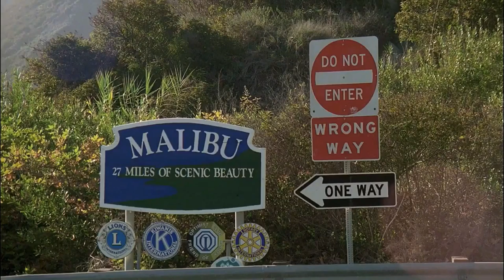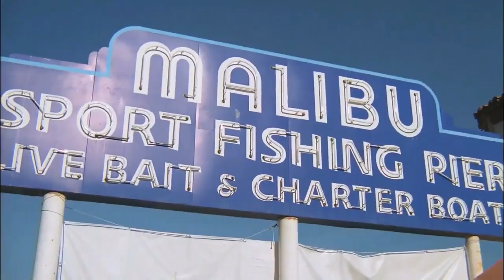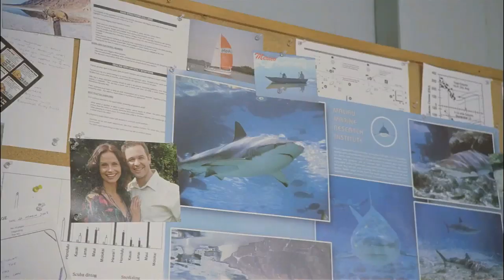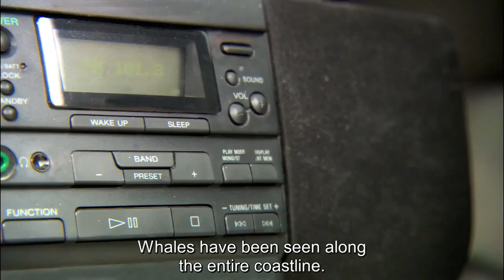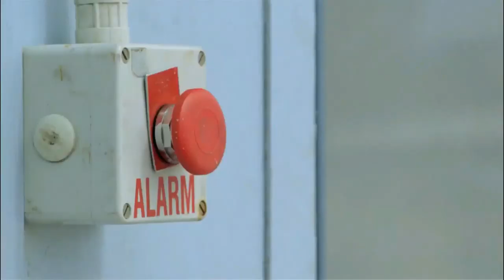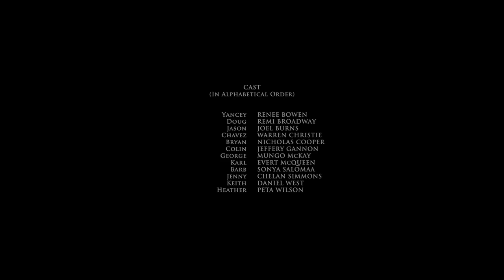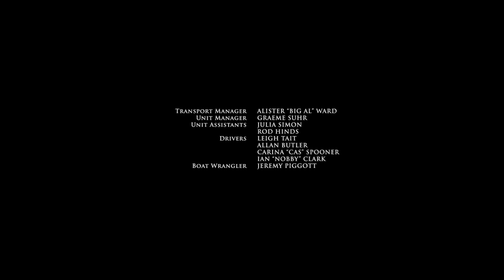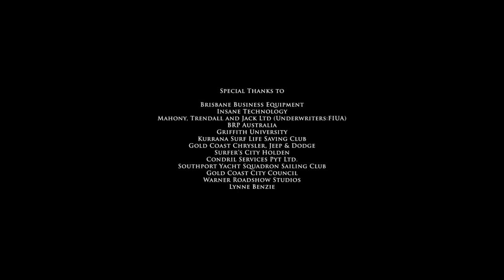Malibu Shark Attack | Tamil Dubbed Movie | English Subtitle Movie | FULL MOVIE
This is the Tamil version of English Movie Shark Attack
Bob Misiorowski, David Worth
Star Cast - RENEE BOWEN, REMI BROADWAY, JOEL AMOS BYRNES, SONYA SALOMAA,NICHOLAS COOPER, JEFF GANNON